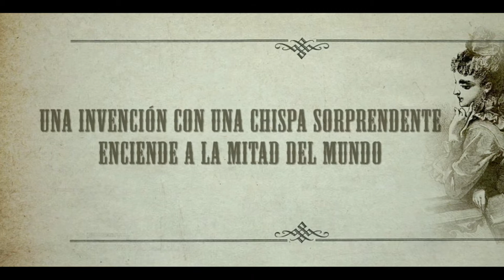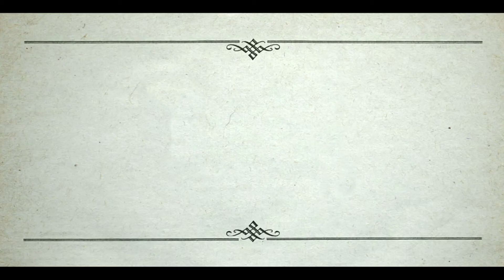Trailer HD - Histeria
TITULO ORIGINAL: Hysteria
GENERO: Comedia romántica
AÑO: 2011
PAIS: Reino Unido
DIRECTOR: Tanya Wexler
PROTAGONISTAS: Maggie Gyllenhaal, Hugh Dancy, Jonathan Pryce, Rupert Everett y Felicity Jones
DURACIÓN: 100 minutos
CALIFICACIÓN: Pendiente
IMDB

Hysteria nos lleva a la Inglaterra del siglo XIX para contarnos la historia de cómo el doctor Joseph Mortimer Granville inventó el primer vibrador eléctrico para tratar lo que entonces se llamaba "histeria femenina". Los síntomas eran insomnio, retencion de líquidos, espasmos musculares, irritabilidad o pérdida de apetito.